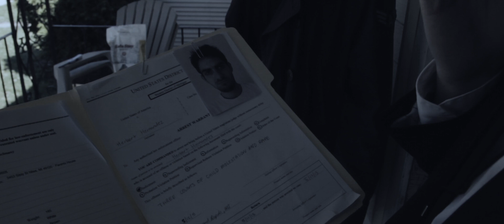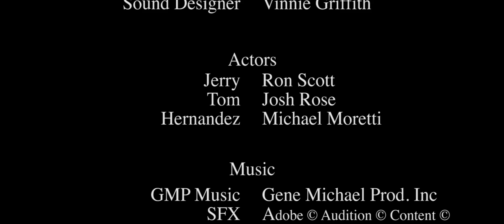Mens Rea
Media Production 2 (CFV 226) Final Project:

Fiction Short Film

Mystery/Detective

Script: "Don't Worry About it"